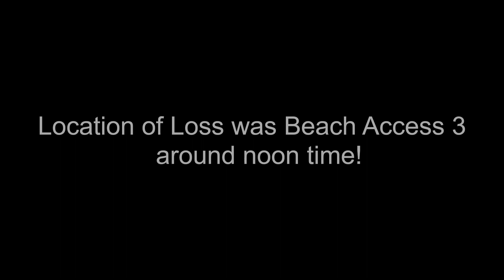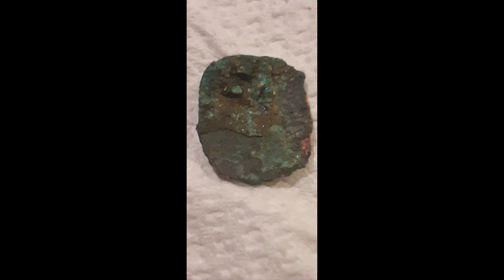Massive Diamond Ring found and returned Beach Metal Detecting Salisbury Mass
Went beach metal detecting Salisbury Beach Mass today with my Minelab Equinox 700 and Minelab Manticore! Saw a lost ring recovery on the beach which brightened up a young girls major lost! nice find to the man who found it! come along on my beach metal detecting adventure!